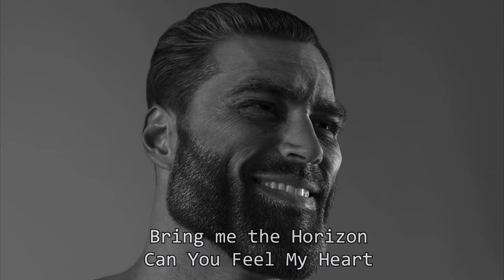Bring Me the Horizon - Can You Feel My Heart - GIGACHAD THEME - Legendado em PT-BR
musica q define bem oq eu to sentindo

Sony Music, RCA, Columbia Records, Visible Noise, Epitaph Records (U.S)
Earache, Sphere and MDDN Studios